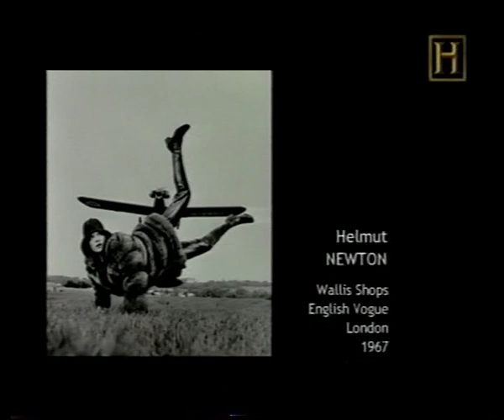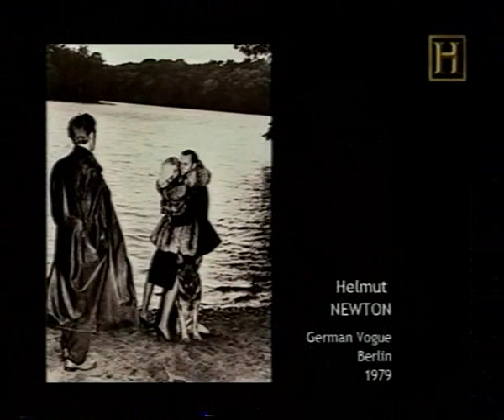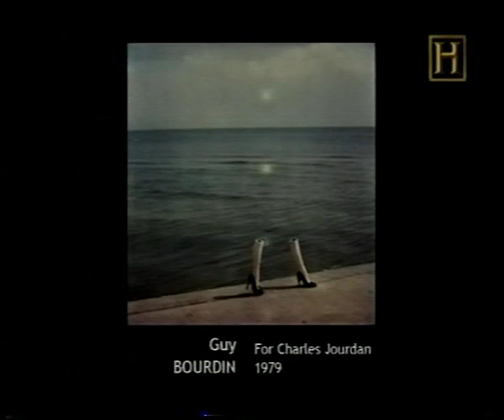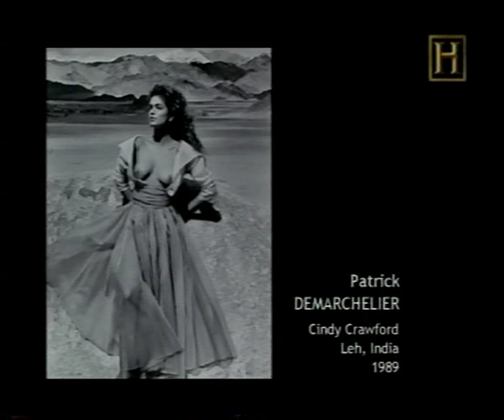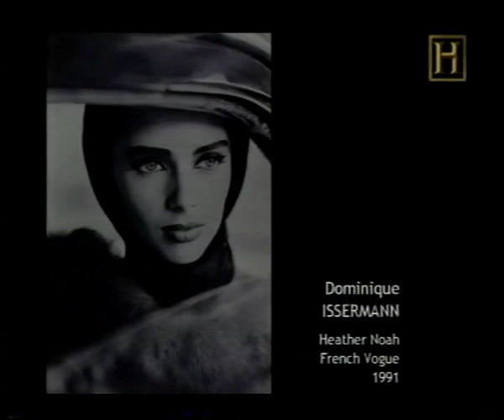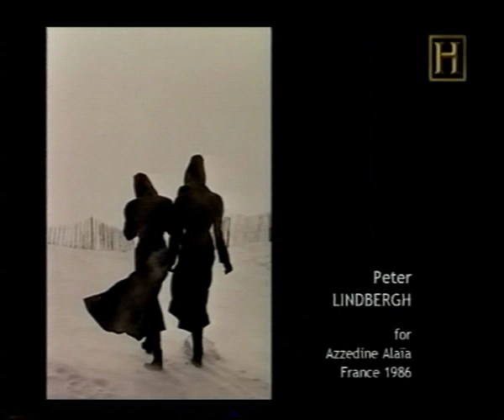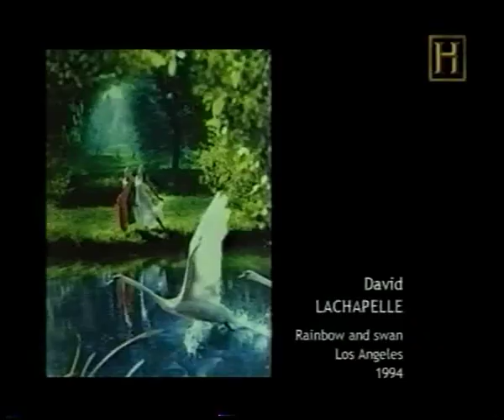Historia De La Fotografía : La Moda 2/3